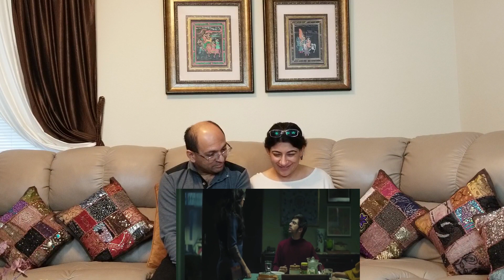Brother And Sister Most Beautiful Emotional Heart Touching Loving and Funny Ads | Reaction!!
It will notify you when I upload my next video for you to enjoy. Its free!

Lets make our channel a HIT!

INDIA WALI DIWALI | Let Us Share Joys, Let Us Celebrate 'INDIA WALI DIWALI' | PM Modi's Message

9 BEST ADS OF IMPERIAL BLUE | Men Will Be Men Imperial Blue Creative Funny Ads Collection

इंडिया का पहला रोबोट टीचर बेंगलुरु के स्कूल में | India's First Robot Teacher In Bengaluru School

Indian Youtuber In America Reacts | DIL WALO KI DILLI | Go Delhi Go | Hyperlapse | DELHI IN 2 MINS

Indians In America React to LADDOO I KUMUD MISHRA I ROYAL STAG BARREL SELECT LARGE SHORT FILMS

Jiya Jale - Dil Se | Berklee College Indian Ensemble Cover |A. R. Rahman | REACTION | Indian In USA

Indians In America Reaction on | WHY IS INDIA GREAT Part 2 | भारत महान क्यों है 2 | In Hindi

Indians In America React to WHY IS INDIA GREAT ? भारत महान क्यों है | Indian Youtuber In America | In HINDI
Love & Enjoy!

Most Beautiful Brother and Sister Loving and Funny Ads